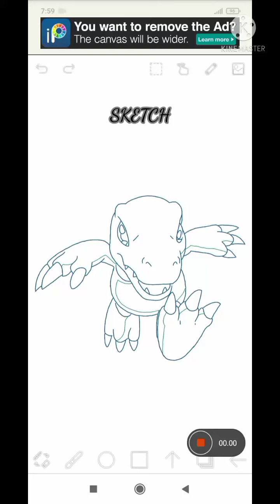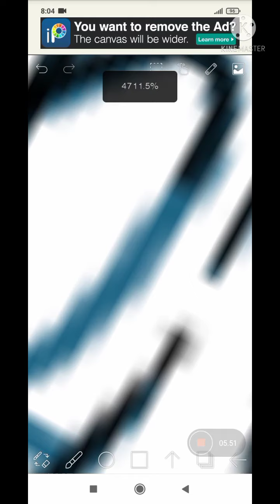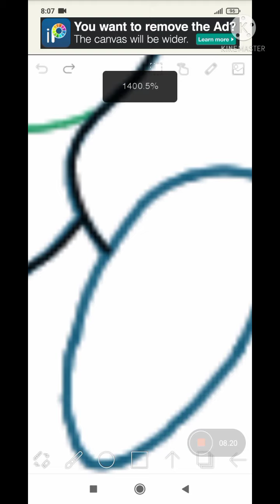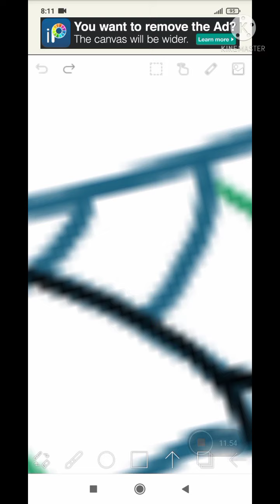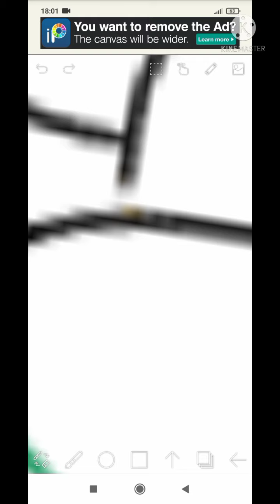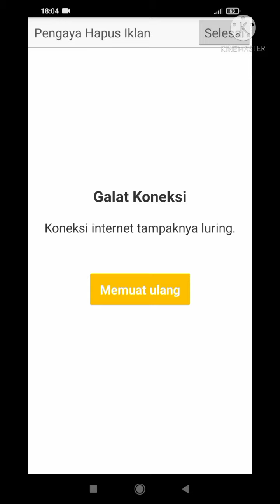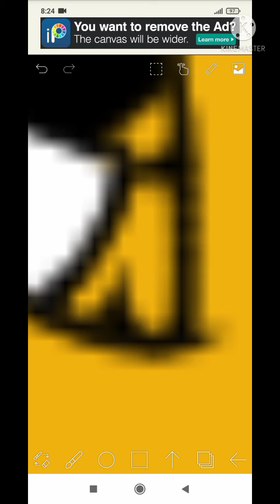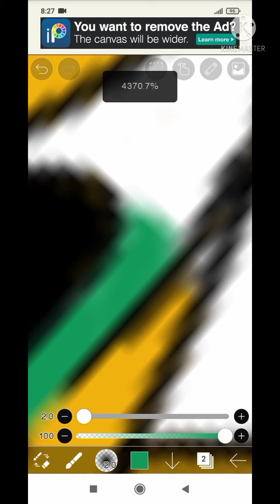{Speedpaint} Agumon | IbispaintX Digimon Adventure